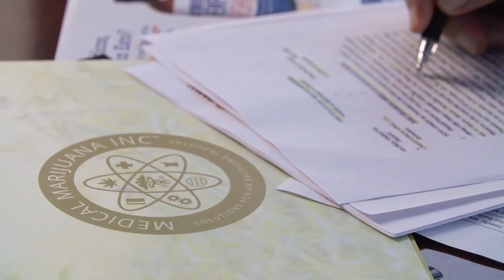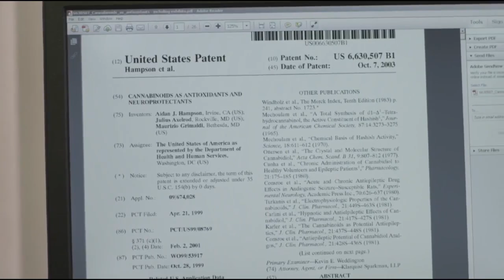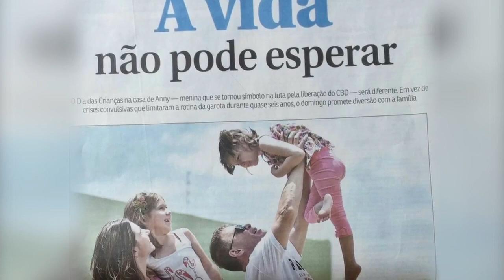Medical Marijuana Inc. A Company of Firsts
Medical Marijuana, Inc. is a Company of Firsts® dedicated to expanding access to cannabinoids for all through our portfolio of biomedical companies, CBD hemp oil brands, and industry specific services. The first publicly traded cannabis company, Medical Marijuana, Inc. is an industry leader through its development of new markets and innovative products.